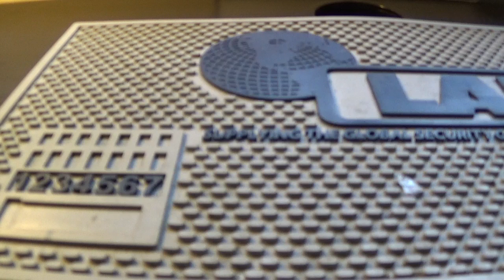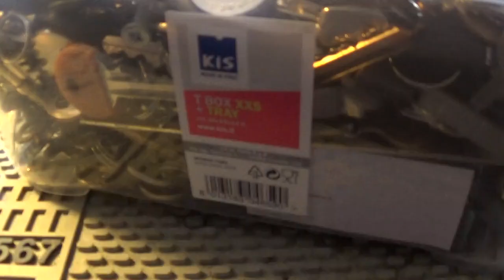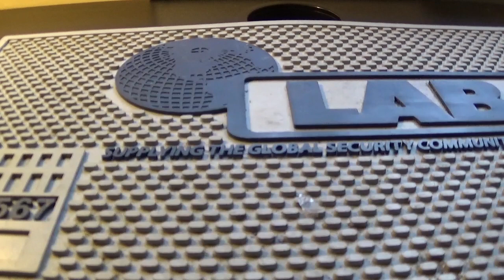Locksport parody episode:11!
Jeff Moss always has alot of interesting locks and locksmith stuff to share.
Would love to do his job for a day 😁, locks locks and more locks. I presume they are not all going to his collection when he gets locks I and they are for work and to sell and locks he is fixing for customers and friends.
All I know for certain is he gets alot of cool stuff in.
So here the Mossy man.